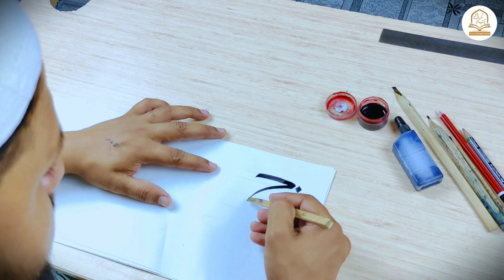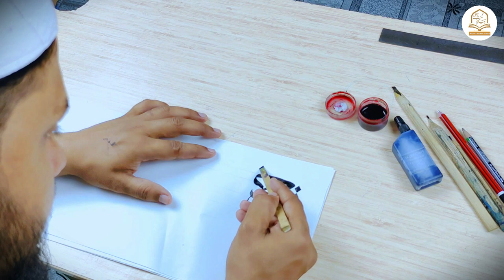Calligraphy Class 5 | خطاطی کلاس (۵) | Janab Mohammad Amer Sahab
Topic : Calligraphy Class 5 | خطاطی کلاس (۵)
Calligrapher : Janab Mohammad Amer Sahab

Director  :  Maulana Mohammmad Habeeb Ur Rahman Husami  Sahab

Edit : Saqib
Post : ZAID

INSHALLAH WE WILL BE BACK WITH NEW VIDEO

     JAZZAKALLAH